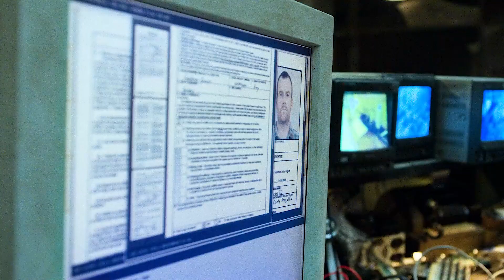這絕對是漫威宇宙中最狠的一位超級英雄！